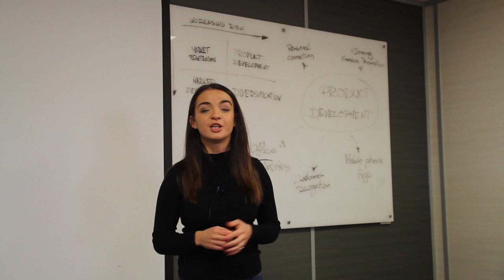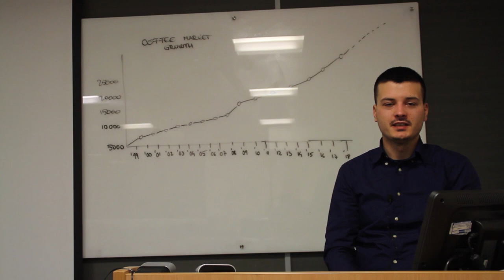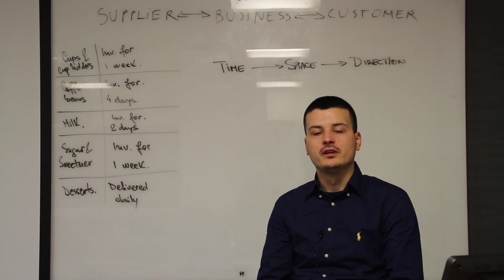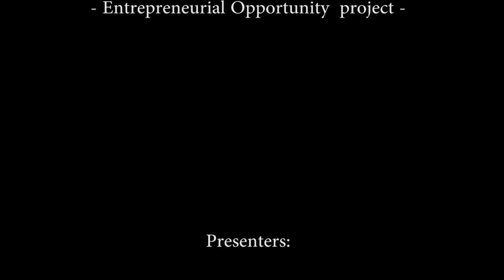Entrepreneurial Opportunity - The Coffee Hub project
In the following video we hope to convince you to join our approach towards the future of an improved way in a successful managerial style, that will change the perception of coffee shops and restaurants.

A video by:

Costin Andi Catalin Arsenie
Eduard Moraru
Natalia Kropiowska
Mihai Marchidan